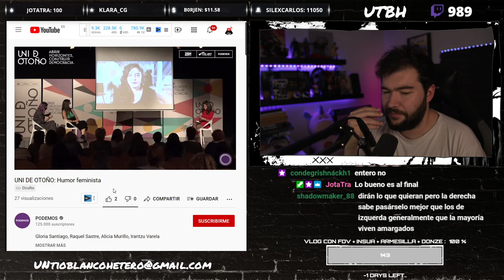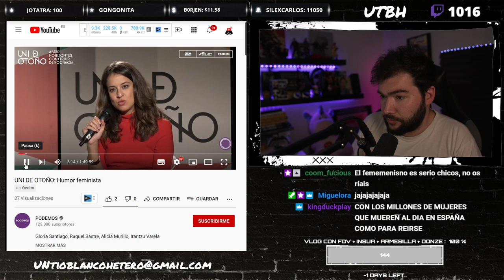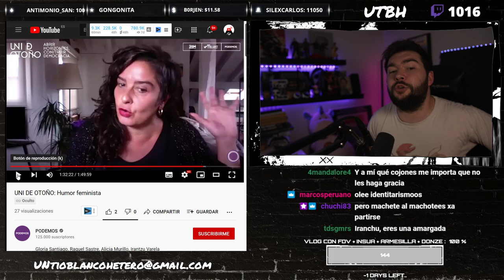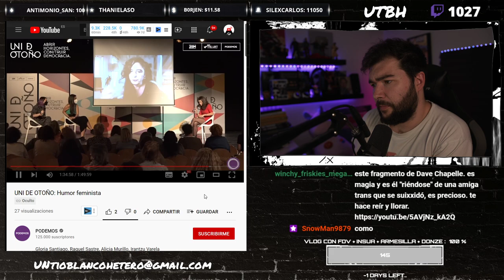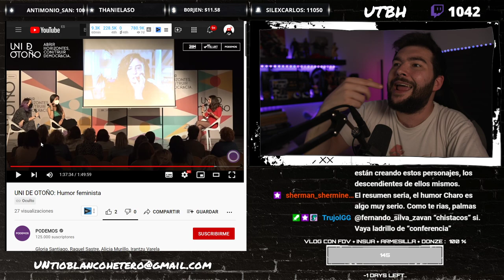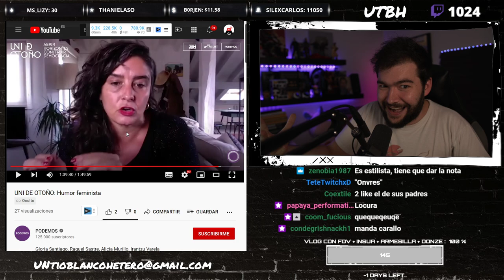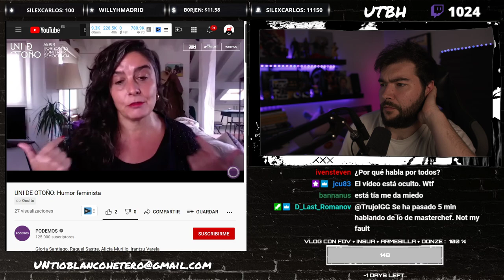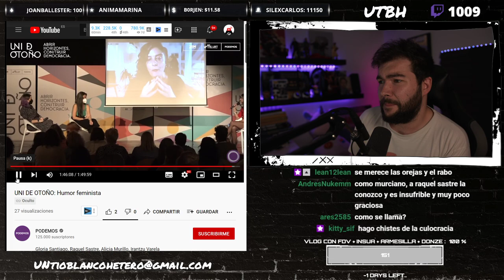HUMOR FEMINISTA con IRANTZU VARELA | UTBED